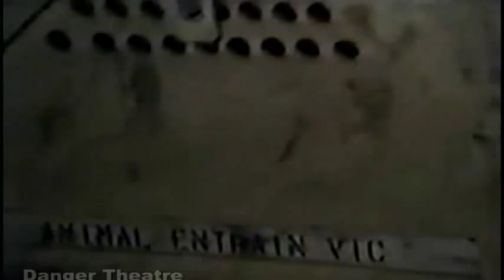Scarecrow and Mrs King Martha Smith A Matter Of Choice.mpg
Martha Smith getting into a little bit of trouble...  Heh, Heh...